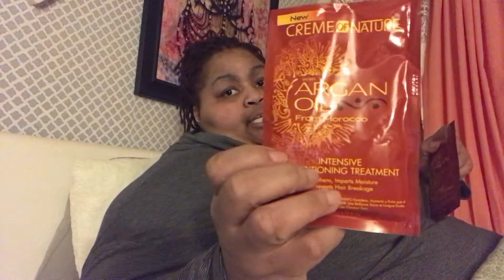Box opening Sally’s